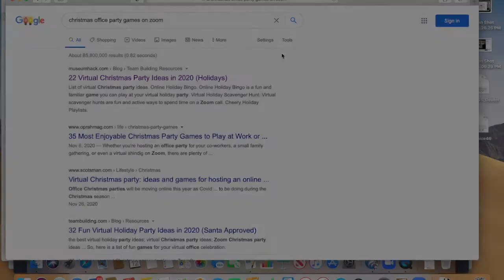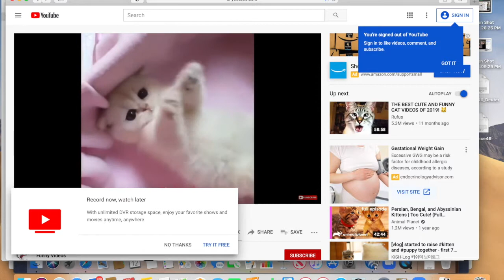Office Zoom Christmas Party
Just for fun! Merry Christmas!